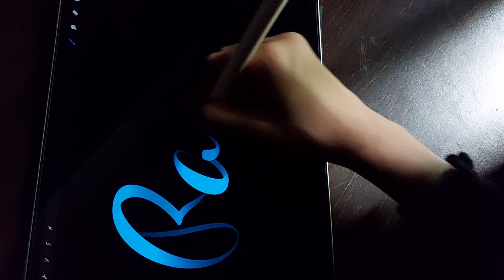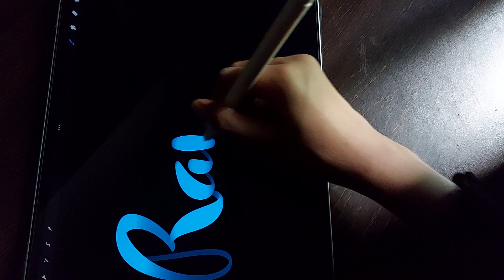name art| comment your sweet name